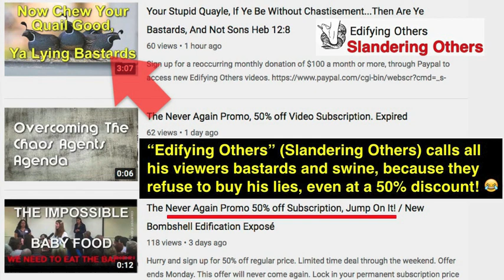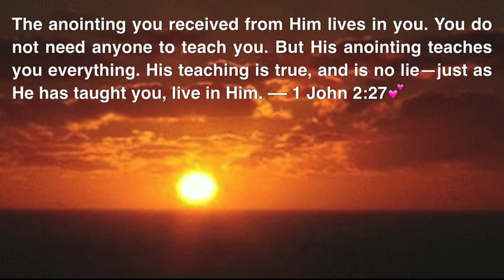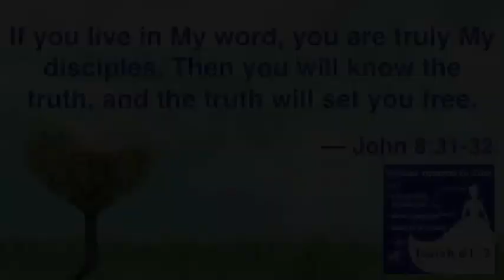The "Edifying Others" Rage – calling all his viewers swine and bastards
False teachers, con artists like "Edifying Others" are the swine 🐷🐽🐖, the Scriptures written down by the Jewish prophets are the pearls. Matthew 7:6 ❝Do not give what is holy to dogs, and do not throw your pearls before swine, or they will trample them under their feet, and turn and tear you to pieces.❞
The EO swine rage is very entertaining. EO calls us "feminist," but he himself stays home all day long fabricating lies while sucking his wife's blood and your blood... what a hypocrite!